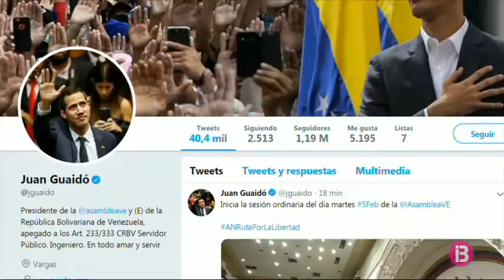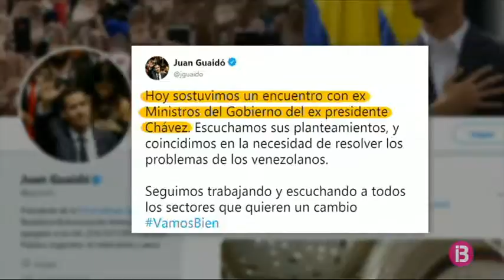Espanya destinarà 650.000 euros en ajuda humanitària a Veneçuela